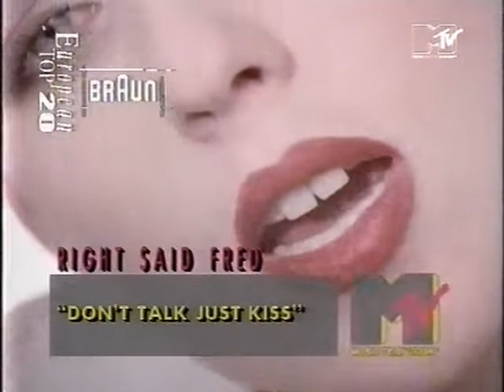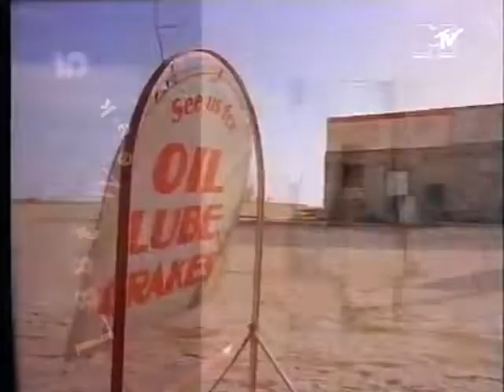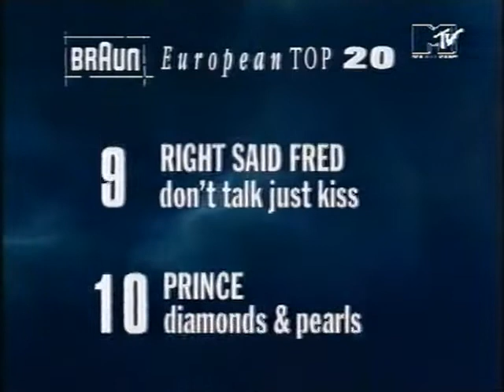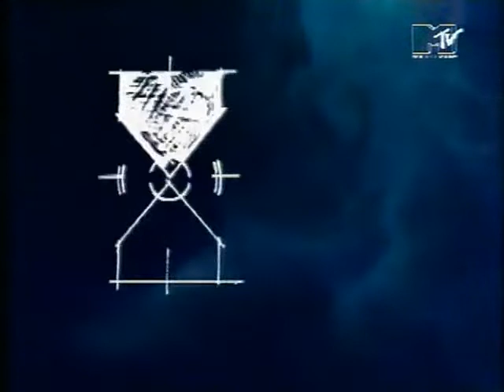Pip Dann MTV Sa. 15.2.1992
MTV European Top 20